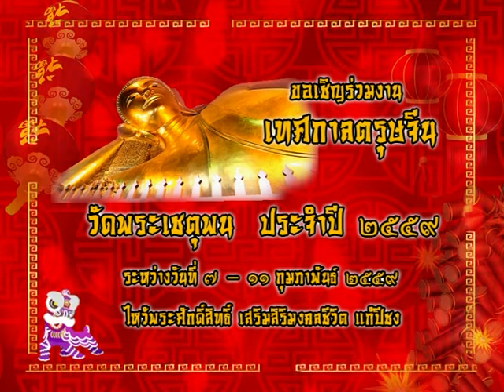รายการเปิดดวง 12 ราศี | 05/02/59 | EP 1/4